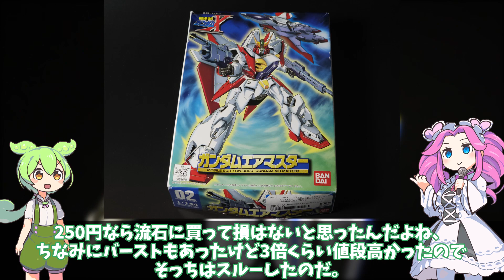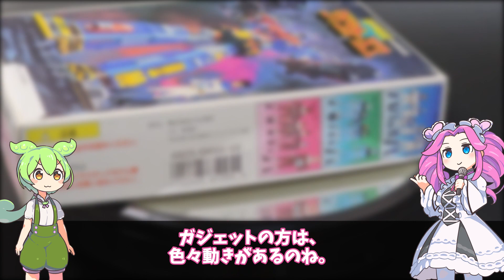ムービーモンスターのケイが発売2日目にして投げ売られてた｜ブックオフとかで買った中古アイテム紹介10月1週目編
というわけで今回は中古ショップでの購入品紹介です。といっても目玉的なアイテムがヤマダ電機の新品だが。

音声はVOICEVOXのずんだもんと四国めたんを使用しています。

ボブギラス氏のTwitter @bobexpo